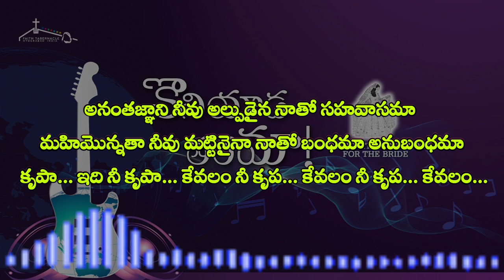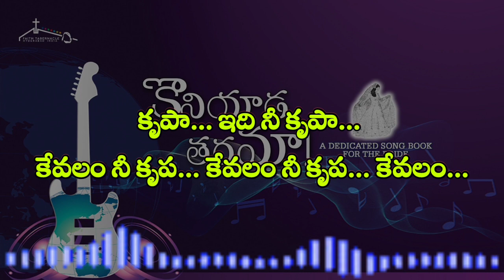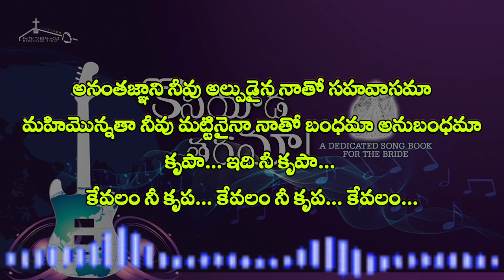కృప ఇది నీ కృప // song no 67 // కొనియాడ తరమా